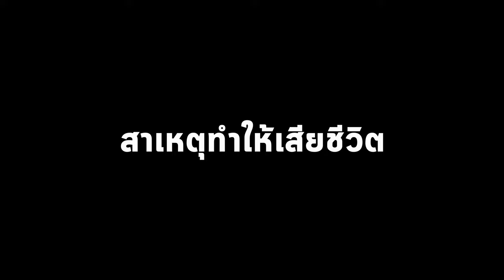รักลูก The Expert Talk Ep.55 : “ไข้หวัดใหญ่” โรคต้องระวัง เป็นแล้วกระทบสุขภาพระยะยาว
หนึ่งในสี่ของโรคที่เด็กมักเป็นบ่อยโดยเฉพาะช่วงวัยอนุบาล คือโรคไข้หวัดใหญ่ เป็นแล้วมีโอกาสเป็นซ้ำอีก นั้นเพราะตัวเชื้อไข้หวัดใหญ่มีการเปลี่ยนแปลงตลอด

การรู้ธรรมชาติของโรค และการดูแลสุขอนามัยเป็นสิ่งที่จำเป็นที่จะช่วยป้องกันโรคไข้หวัดใหญ่ได้

ฟังวิธีการรับโรคไข้หวัดใหญ่   โดย The Expert  รศ.นพ.พงษ์ศักดิ์ น้อยพยัคฆ์
รองอธิการบดีมหาวิทยาลัยนวมินทราธิราช กุมารแพทย์ผู้เชี่ยวชาญด้านพัฒนาการและพฤติกรรม